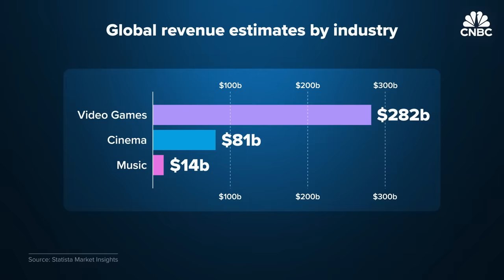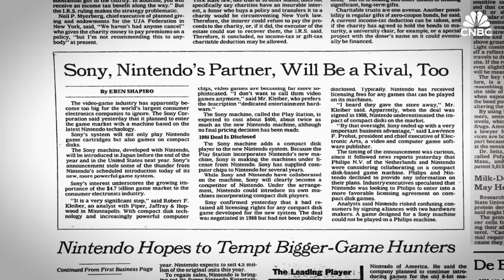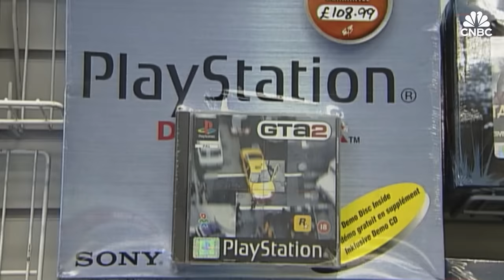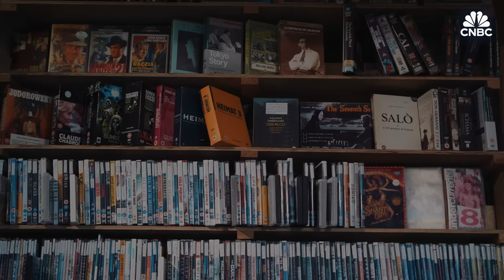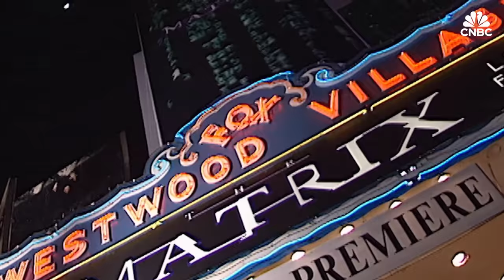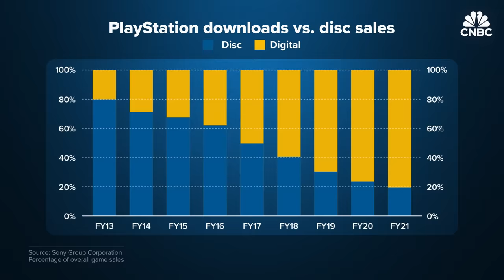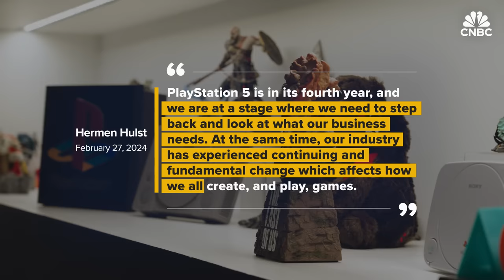Can The Sony PlayStation Remain The Top-Selling Gaming Console?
The Sony PlayStation changed the gaming industry’s landscape when it was introduced to players 30 years ago. The PlayStation 2 went on to become best-selling console of all time, a title it still holds today. But the company has its fair share of challenges ahead with the ever-changing gaming sector. Just last year, Microsoft’s $69 billion acquisition of Activision Blizzard threatened the landscape of gaming exclusivity. And Sony faces some headwinds with lower demand and industry-wide layoffs. Sony has continually adapted and evolved over the span of the past three decades, but can it continue to hold strong in the console wars? CNBC spoke with Sony Interactive Entertainment CEO Jim Ryan, former SIE Worldwide Studios chairman Shawn Layden and other experts to find out.

Chapters:
0:00 Introduction
1:55 An early hit
6:08 Rough patch
8:15 Content is king
12:05 Looking ahead

Produced by: Ryan Baker
Technology Correspondent: Steve Kovach
Edited by: Nic Henry
Supervising Producer: Jeniece Pettitt
Additional Camera: Andrew Evers
Animation: Uma Sharma, Christina Locopo, Jason Reginato
Additional Production: Liam Mays
Additional Footage: Sony, Getty Images

Want to make extra money outside of your day job? Take CNBC’s new online course How to Earn Passive Income Online to learn about common passive income streams.